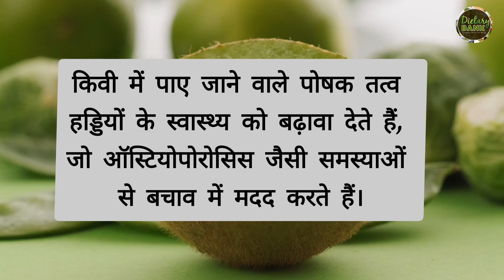Health benefits of kiwi fruits | कीवी खाने से मिलते हैं चौकाने वाले फायदे | सेहत के लिए अमृत है कीवी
जानिए कीवी फल किस तरह आपकी सेहत में बूस्टर की तरह काम करता है

Increase Platelets surprisingly